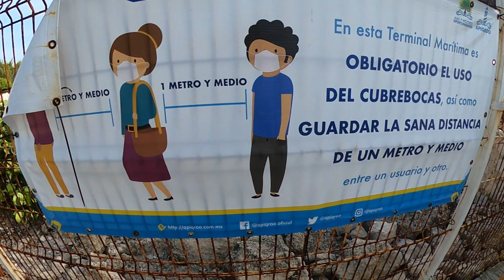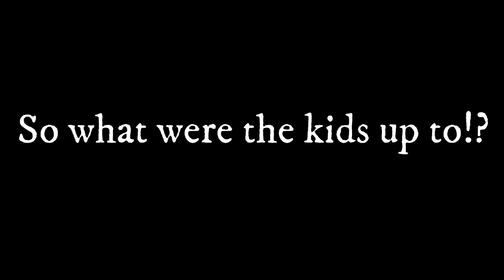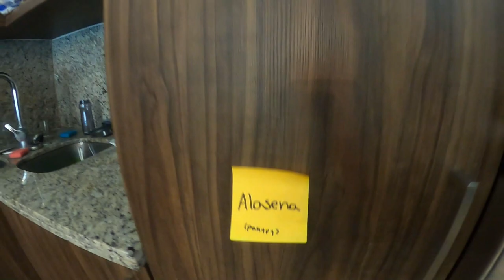SWIM WITH THE WHALE SHARKS CANCUN, MEXICO - VLOG - Snorkel Tour from Playa - Full Time Travel Family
Swim with the Whale Sharks in Cancun, Mexico! Who even knew you could swim with the whale sharks in Mexico.

In this VLOG from our family traveling the world full-time we will share with you the snorkel tour we took from Playa Del Carmen, Mexico.  On our boat trip, we swam with whale sharks and manta rays.

This was the ultimate snorkeling adventure in the ocean- a true bucket list experience. I am not sure it gets better than swimming with two of the most graceful creatures in the sea and ending the day at Isla Mujeres. Incredible!

We started our day a 6am with a ride from Playa del Carmen to Cancun, Mexico with 5 new friends. From there, we hopped on a boat and headed out to the ocean. The boat ride from the dock to whale sharks and manta rays took a little over an hour.

From there, led by our guide, we hopped in the water two at a time.  It is so cool because the boat moves near the whale sharks and then you get to jump in right beside them!! 3…2..1.. jump!! It was awesome!

A cool fact about whale sharks is that they are not sharks at all. They are the biggest fish in the ocean. They are usually somewhere between 5-10 meters long! But, they have very small throats so there is no way they can eat YOU.

We even got to see a few very large manta rays… which was totally unexpected but fully appreciated. One Manta was the size of a very large dining table.

Our day ended with ceviche and beer on Isla Mujeres which is a stunning location. We were back to Playa by 2:30 with happy hearts and a memory for a lifetime. We cannot wait until the kids are older so we can take them, too!

Somethings to Note:
1) This trip is best for strong swimmers and kids over 12. It can be hard to keep up and scary at first. (or you can try a private charter so you have more time.)
2) We brought our won snorkel gear with a dry top, if you don’t have this use the dive company’s gear.
3) If you get seasick, make sure to take an anti-nausea for the boat ride.
4) Bring a GoPro or something to record as this is a really magical experience.
5) Ask your tour company how many times you drop in the water. We have heard some companies only do 2 drop-ins. We were scheduled for 3, but we were able to do 4.
6) Always check expat groups for the best deals.
7) Have fun; this is a bucket list experience!

THINGS WE LOVE AND USE!

Travel Gear We Use:
- Compression Packing Cubes
- Portable Charger
- Reusable Bag Set of 5 (we use all the time!)
- Travel and Sports Towel Set
- Worldwide Travel Adapter
- Super Small Mini Flashlight
- TSA Approved Travel Lock
- Sleeping Bag Liner

Fun in the Water Gear We Use:
- Kids Snorkel
- Adult Snorkel
- Adult Male UPF 50 Rash Guard
- Adult Female UPF 50 Rash Guard
- Girls UPF 50 Rash Guard

Camera Gear Used:
- GoPro Max
- Accessory Kit for GoPro Hero 9
- Studio Lights - Selfie Ring Light
- Gimbal Phone Stabilizer
- Bluetooth Selfie Stick
- Mini Mic for Phone

* AIRBNB - Use our link below and get up to $65 off your first trip—and we will get up to $20, too!

WHO WE ARE:

We are Upton’s- just an ordinary family of 5 who sold all our stuff to travel the world. Our channel is all about full-time family travel and all the cool stuff we learn about food, culture, and fun.